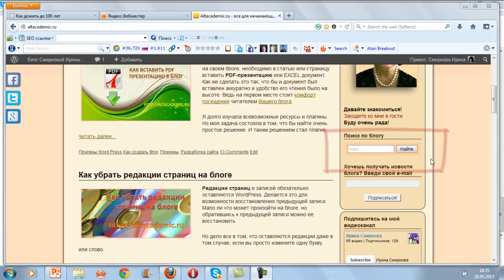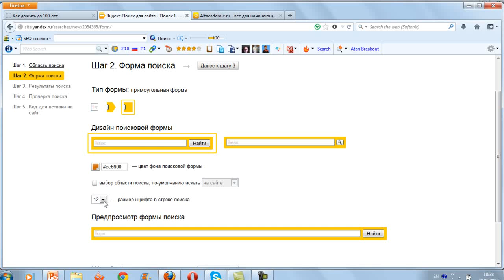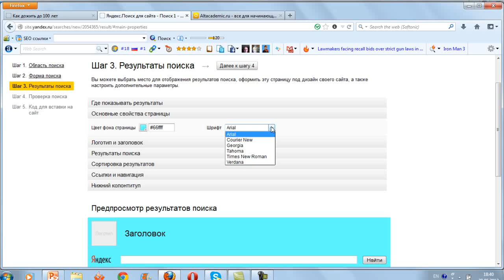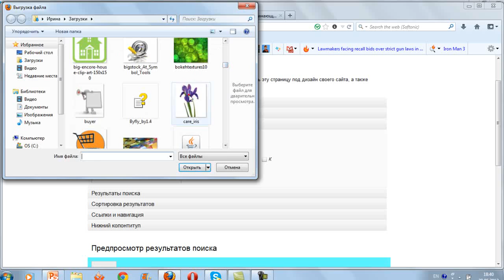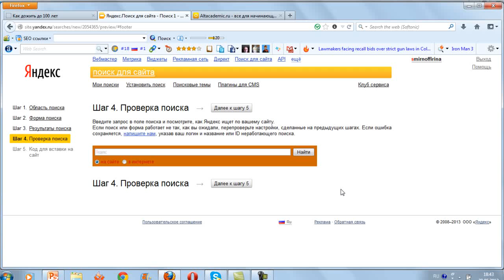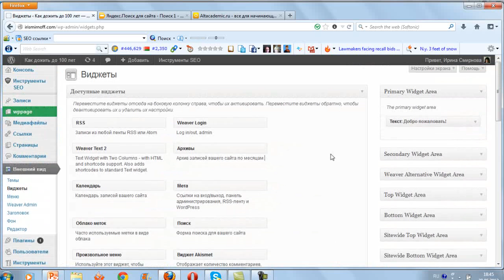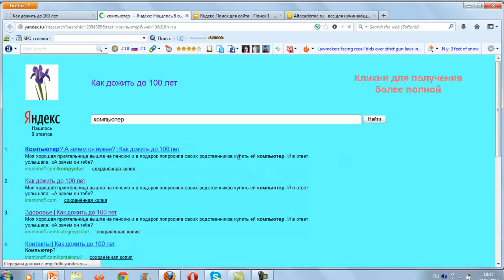Форма поиска от Яндекса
Как ускорить индексацию блога? очень просто - подружиться с Яндексом! Устанавливаем форму поиска от Яндекса